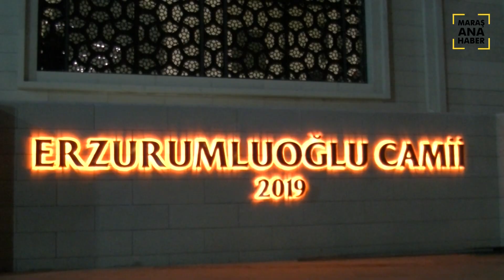Temizlik İşçileri İçin Mevlid Programı Düzenlediler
Kahramanmaraş Anadolu İmam Hatip Lisesi öğrencileri, daha önce hiç yapılmayan bir sosyal sorumluluk projesine imza attı. Öğrenciler, sosyal hayatta hep arka planda kalan temizlik işçileri için Mevlid Programı düzenledi.